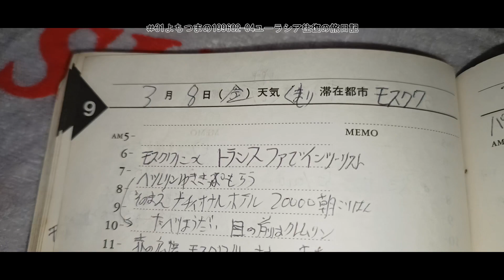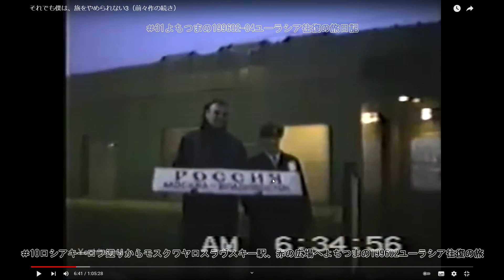31よちつまの199602 04ユーラシア往復の旅日記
5/7(日) 0:41更新

石川・珠洲市と能登町に大雨警報
190
政府調査委「地震活動当分続く」
250
英で君主制廃止求めるデモ 逮捕者
NEW
507
ヘンリー王子 バルコニー登場せず
NEW
847
81歳男性死亡 同居の息子を逮捕
NEW
602
少額で気づかず? 不正決済の手口
818
券売機使いにくいとの声 松屋回答
4214
井上康生氏 密会報道に言及し謝罪
NEW
2469

ドラゴンクエストビルダーズ2、ドラクエ、ウクライナ、コロナ、安倍教信者、トランプ、バイデン、　プーチン、ドローン、　男はつらいよ、消費税は利権の塊,、電通政治、利権のためだけの値上げラッシュ　　都知事Colabo、おすすめ、切り抜き、ルーティン、こうなります、爆誕、マスク依存症、】、【、ルフィー、ＷＢＣ,高市、グーグルテレビ局買収？、ヌートバー、歩行者にも厳しい黒タクシー、芸能界闇投資、消費税の孫SZM、とにかく出たがりだけの嫌われエモン、静寂を平気でぶち壊すキャリーバッグを引きずる頭の悪いあなた、自分自身が敏感になっていることに気が付いていないあなた、自己満足のためだけに他人に謝罪を求めるあなた、ウラゴネ付き正式採用、相棒金田一化構想,ビックシテイーグリーン、エロヨガ、図に乗る生き甲斐ユーチュバー、安易な音楽ビジネスが付いてくるランドアニメ、人生の経験を活かせない老人たち、人力IT, ジオラマ食堂、ヤミナベ　闇鍋　山田社長　闇鍋ジャーナル、イッキ見,
戦争依存症